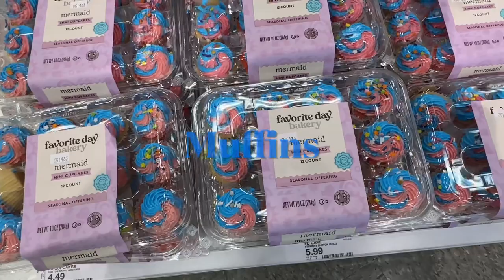TARGET 🎯 SUMMER 2023 !! Swimsuits, Sunglasses , beach bags, shorts, slippers..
Hi shopping buddy, let’s browse Target for tops, shorts, swimwear, handbags slippers and hats.

Latest trending styles !!

I love to shop and I enjoy you coming along.❤️

Never ruined a good day, by thinking about a bad yesterday 💕

info about me :
Zodiac sign ♋️
Cancer survivor 30 years🙏🏾